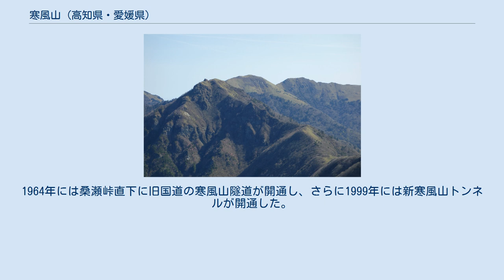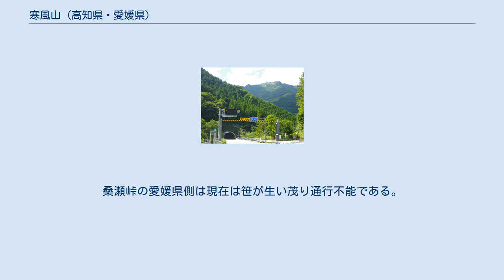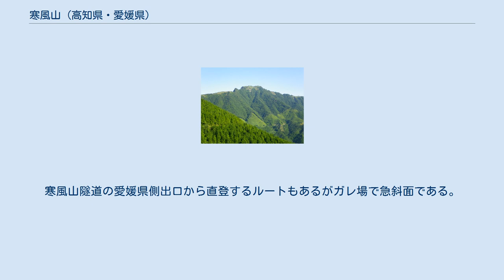寒風山 (高知県・愛媛県)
寒風山（かんぷうざん）は、四国山地西部の石鎚山脈に属する山である。
四国百名山に選定されている。
かつては「さむかぜやま」と呼ばれた。
 山名の由来は定かではないが、旧国道194号の寒風山隧道(1,120m)の上にある桑瀬峠(1,451m)は季節風の通り道であり、その傍にある寒風山が冬季に北西風をまともに受ける位置にあるのは確かである。
山頂南西側の峰は険しい岩稜で断崖となっているが、北東側の最高峰はシコクザサに覆われた360度の展望の利く山頂である。
1964年には桑瀬峠直下に旧国道の寒風山隧道が開通し、さらに1999年には新寒風山トンネルが開通した。
桑瀬峠の愛媛県側は現在は笹が生い茂り通行不能である。
 山頂からは間近に笹ヶ峰およびちち山、冠山、筒上山および伊予富士など石鎚山脈の山々、さらに瀬戸内海から太平洋まで望む。
寒風山から平家平にかけて笹ヶ峰一帯の山稜部は1982年に笹ヶ峰自然環境保全地域に指定された。
 寒風山隧道の愛媛県側出口直下の標高950m地点には明治初期に発見され稼行されてきた銅山である基安鉱山があったが1972年に閉山し、現在ではズリ山がその痕跡を留めるのみである。
 寒風山隧道の高知県側出口、売店横の登山口から桑瀬峠に至り、稜線を北側へ縦走して山頂に至る。
寒風山隧道の愛媛県側出口から直登するルートもあるがガレ場で急斜面である。